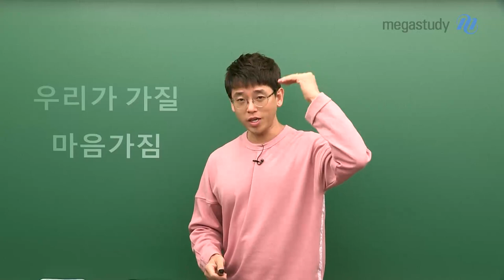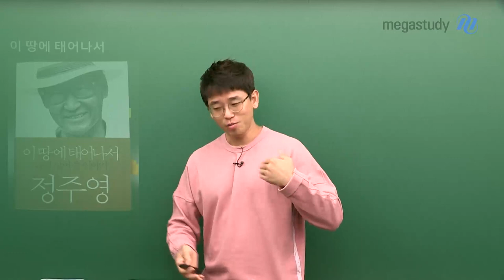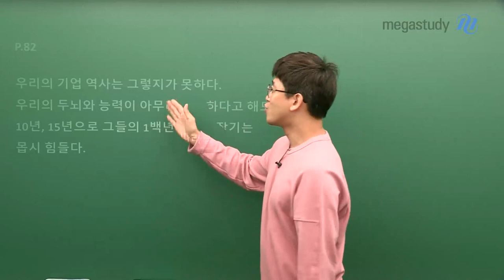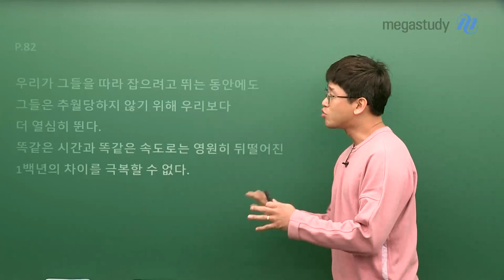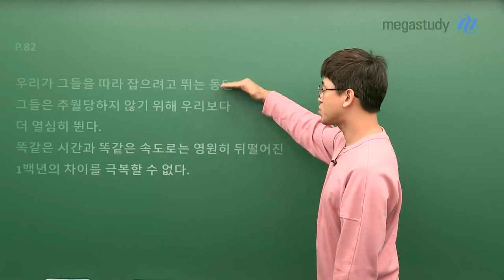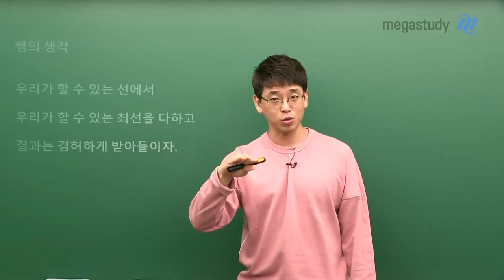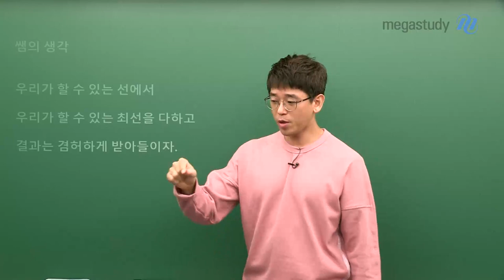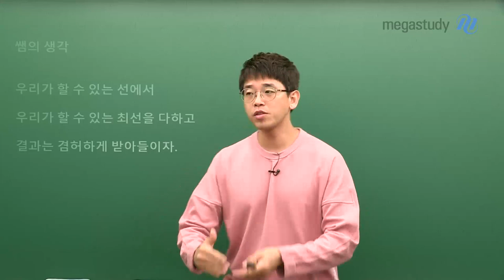[메가스터디] 생명과학 김희석 쌤 - 2021 수능 시작 전, 쌤이랑 마음가짐 정돈해 볼까?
2021 수능을 시작하기 전인 지금,
어떤 마음가짐을 가지고 수능을 준비해야 하는지
김희석 선생님과 함께 책에 있는 문구를 가지고 공감하는 시간을 가져 봅시다.

※ 김희석 선생님과 함께 앞으로를 준비하는 마음 가짐을 영상으로 만나보세요!